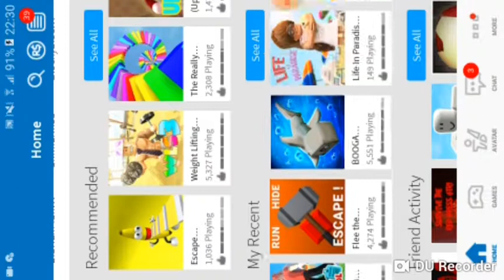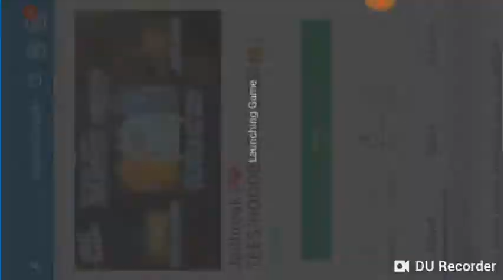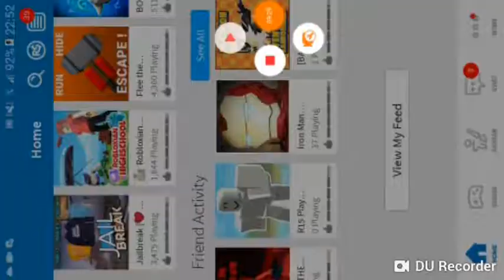I TRY TO KILL CRIMINAL ON TRAIN TRACK BUT IS A GLITCH ;(